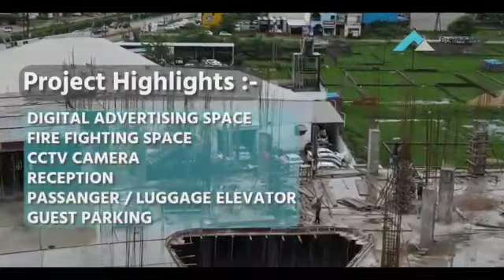ASK BUSINESS TRANGLE ! ABT ! EXPENSIVE SHOPS AND OFFICES @RAIPURPROPERTYADVISOR ! CALL-7354662175